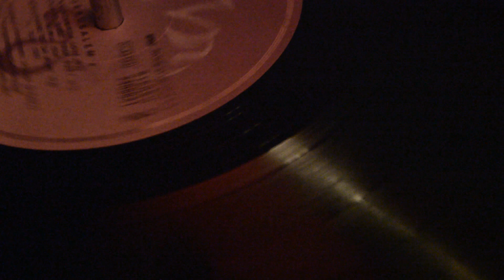ALPHA BLONDY and THE WAILERS kalachinikov love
from lp Jerusalem